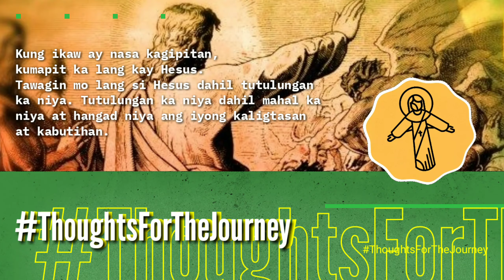ThoughtsForTheJourney | FOURTH SUNDAY IN ORDINARY TIME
FOURTH SUNDAY IN ORDINARY TIME

Kung ikaw ay nasa kagipitan, kumapit ka lang kay Hesus.
Tawagin mo lang si Hesus dahil tutulungan ka niya. Tutulungan ka niya dahil mahal ka niya at hangad niya ang iyong kaligtasan at kabutihan.

May God bless you on your journey.